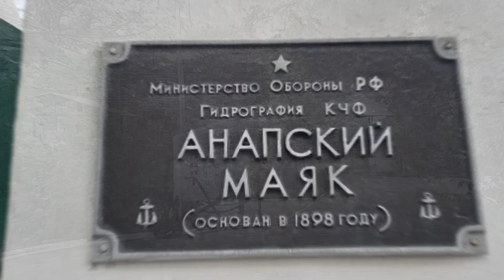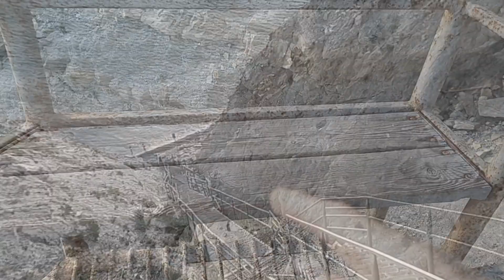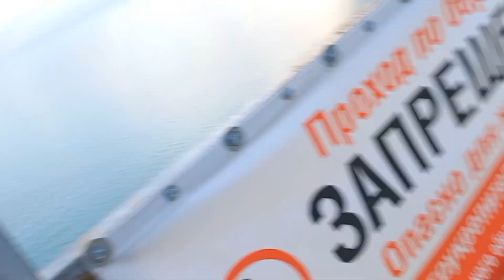800 ступенек к морю. Анапа